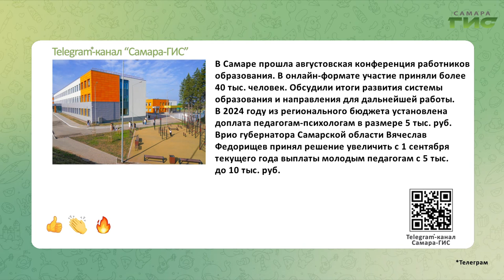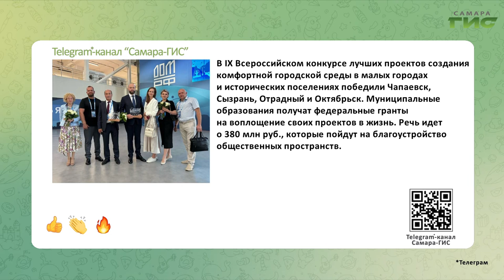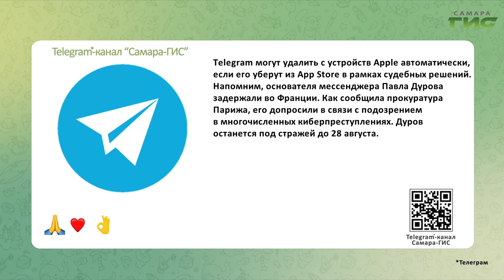Telegram-канал "Самара-ГИС": быстрые новости